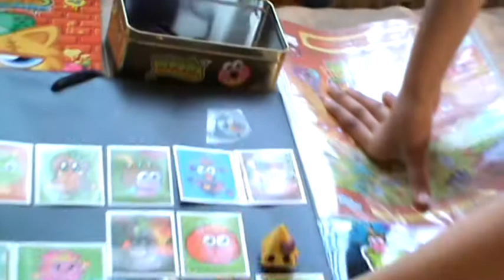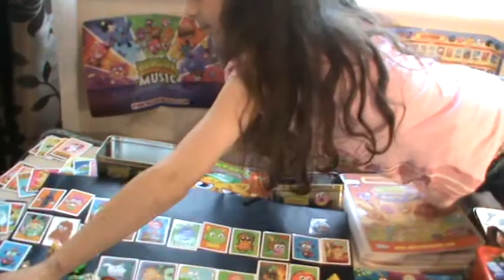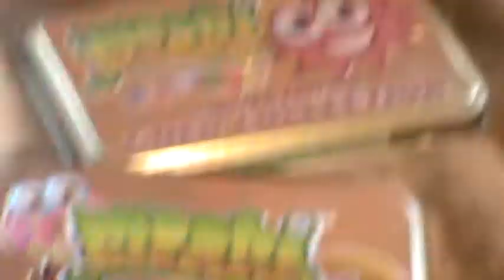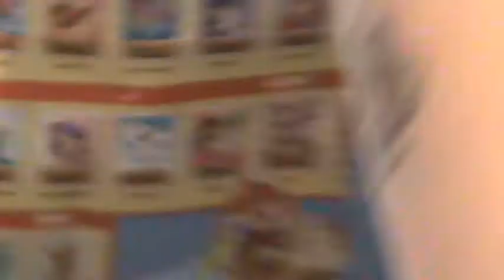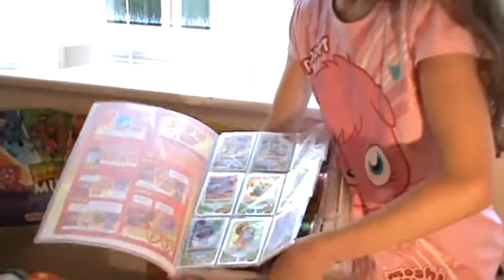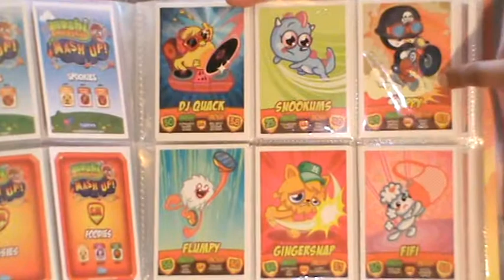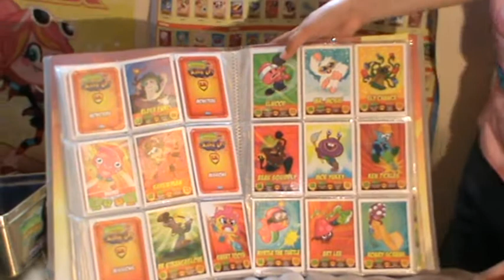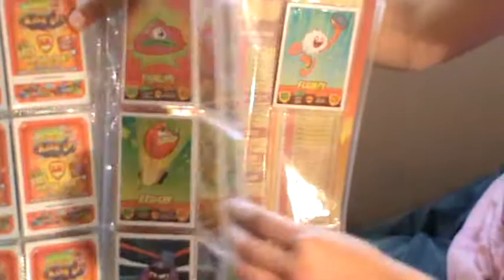Moshi Monsters Stuff